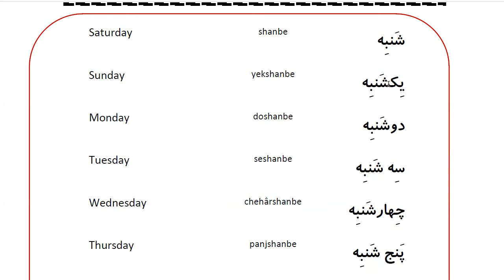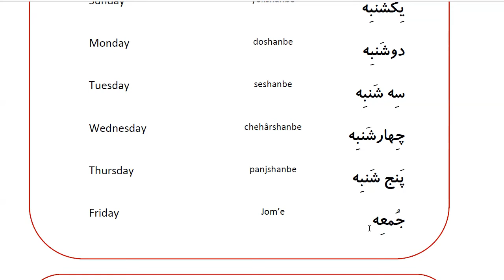Learn to Speak Persian FAST: For Beginners - Lesson 5- How old are you? - Part 3